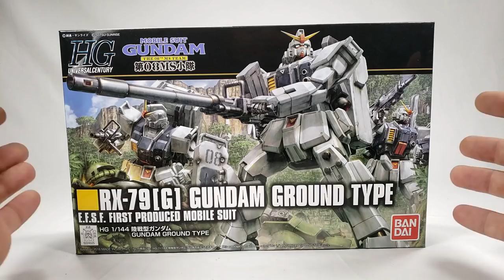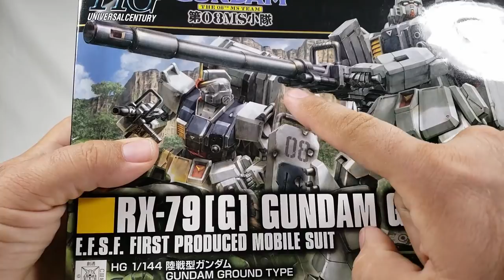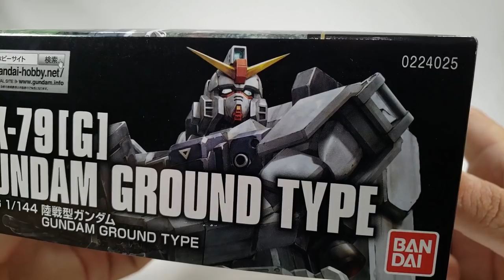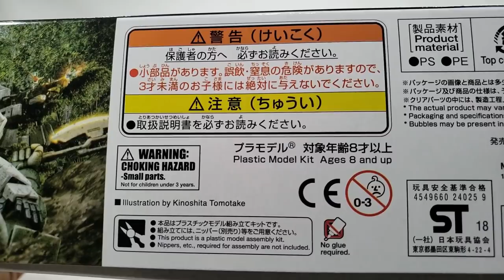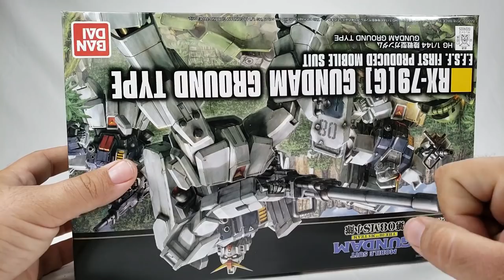SHOKY REVIEWS GUNPLA: HGUC 08TH MS TEAM RX-79(G) GUNDAM GROUND TYPE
Thanks to my Patrons:
SteelAngelJohn
Andy Tubbs
Steve Middendorf
Kolby Britton
TheKrowSama